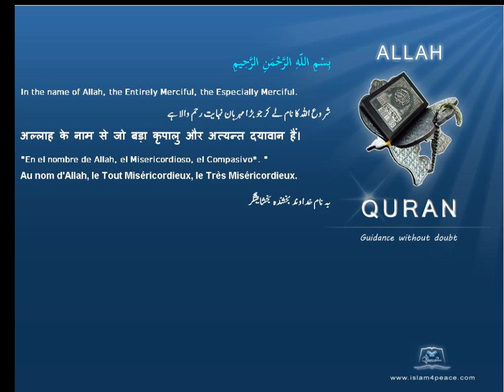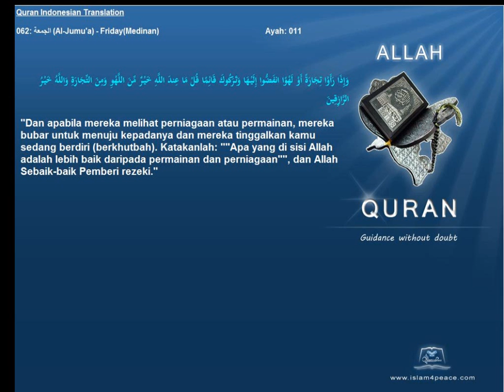Quran Indonesian Translation 062 الجمعة Al Jumu'a FridayMedinanIslam4peace com